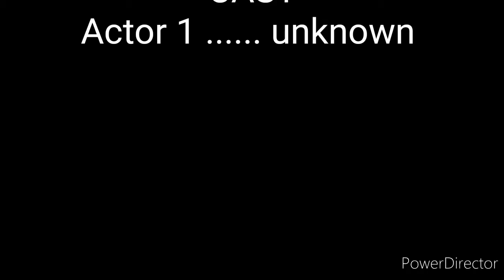On the track intro. Cfz ..Centre for Fortean Zoology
Introduction. not suitable for young children